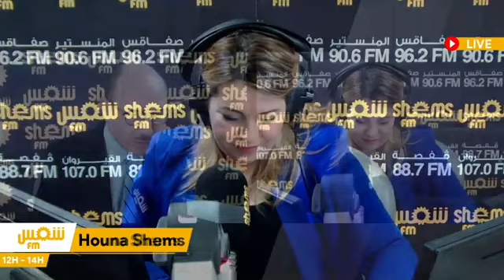لطفي المرايحي في شمس فم بتاريخ 3 جوان 2021